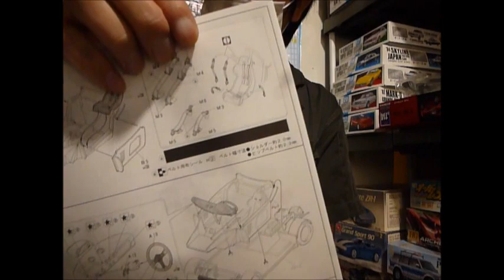プラモ屋店長がお送りするキットレビュー フジミ 1/24 フェラーリ F40 LM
実車とあちこち違うのはまだ実車が市販される前に製作されたキットだかららしいっす
(よく知らない)